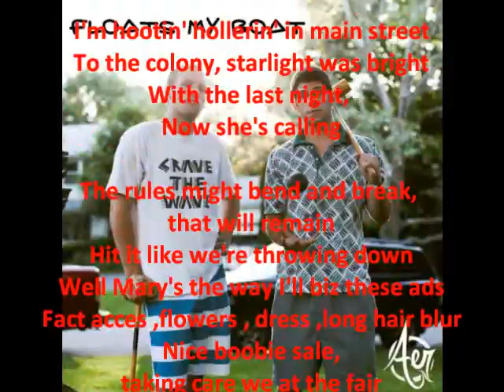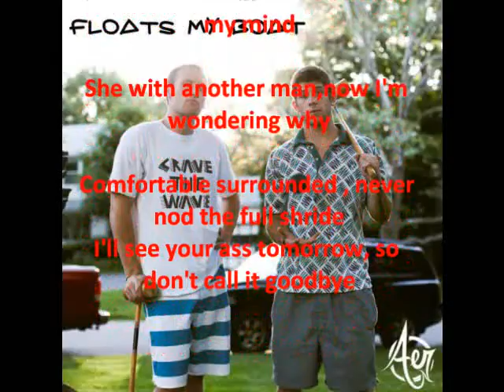Aer - Floats My Boat ( Lyrics)